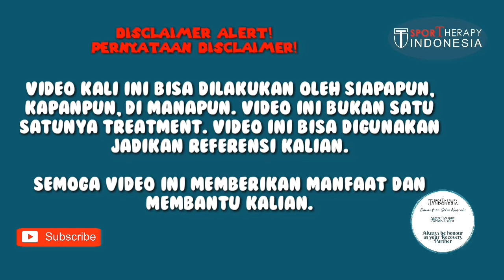Cara Mengatasi Pegal-Pegal (stretching bahu dan leher) - bimbimjosh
Cara mengatasi pegal pegal di bahu, pundak dan leher. Bimbimjosh dalam video ini menunjukkan cara atau langkah langkah yang berupa stretching atau penguluran untuk mengatasi pegal pegal di leher, pundak, dan bahu. Saksikan video ini sampai akhir dan kemudian praktikkan. Setelah itu rasakan manfaatnya, eits, silahkan bantu dengan share supaya banyak yang bisa terbantu juga ya. Terutama bagi mereka yang kerja kantoran atau sekolah via daring (online) sebab sekarang (video ini diupload) sedang jamannya pandemi Corona (covid19).

Terima kasih sudah menyaksikan. Enjoy the video ya kakak.

Bimbimjosh in this video shows how or steps in the form of stretching or stretching to deal with stiff necks, shoulders, and shoulders. Watch this video to the end and then put it into practice. After that, feel the benefits, eits, please help by sharing so that many can be helped too. Especially for those who work in offices or schools via online because now (this video is uploaded) the Corona pandemic (covid19) is currently in the era.